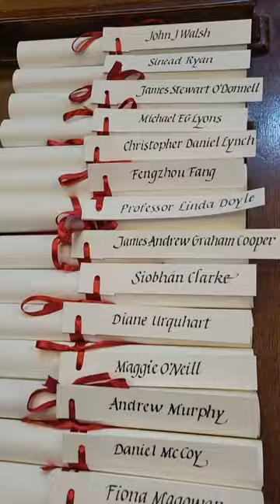A snapshot of AdmittanceDay in the Royal Irish Academy on Friday, 27 May 2023.